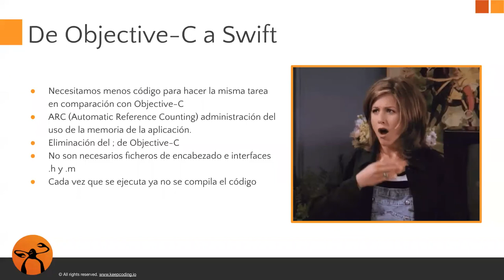De Objective-c a Swift - Parte 2